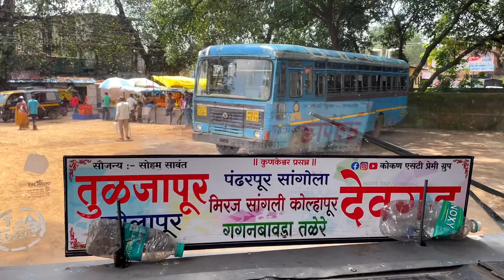करूळ घाट गगनबावडा ST बस प्रवास.गणपती उत्सव २०२३ latest Gaganbawda ghat update.देवगड तुळजापूर बस